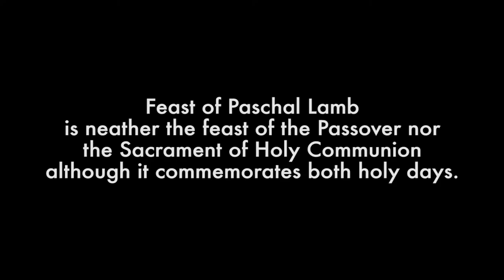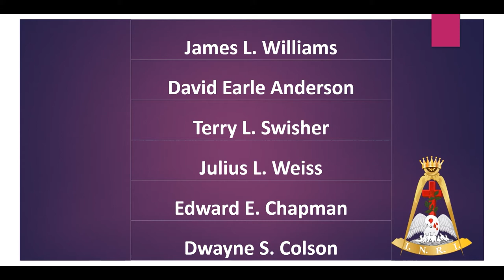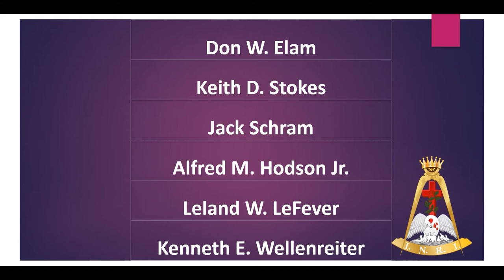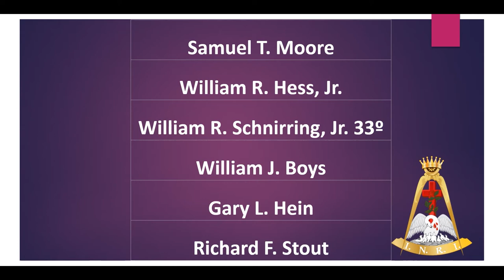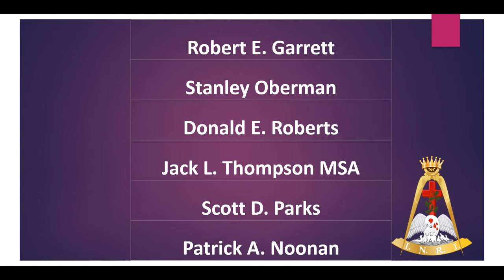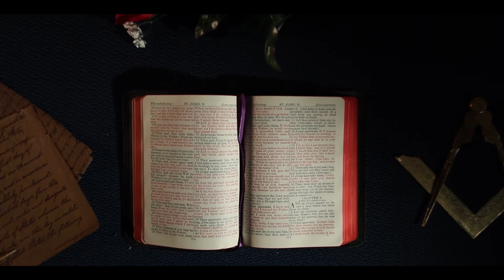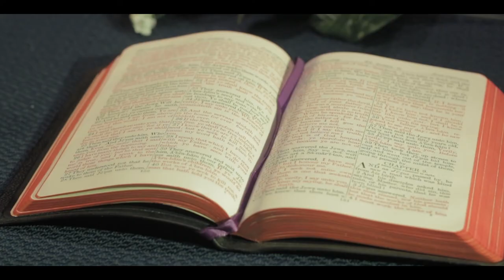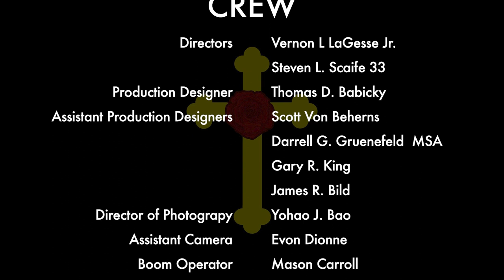Feast of the Paschal Lamb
The Rose Croix Chapter of the Valley of Springfield's Ancient and Accepted Scottish Rite performance of the Feast of the Pascal Lamb, honoring  the fallen of our ranks.  I want to thanks all of the members who helped make this video possible for our families.